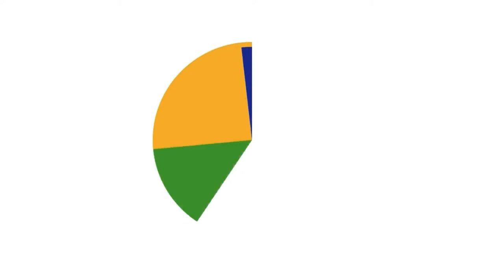People's Food Summit 2022: North America Section 1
Welcome to the first session of the North American portion of the 2022 People's Food Summit

This 2-hour session has 2 parts:

Part 1: Grass-Fed Beef for a Post-Pandemic World: An Interview with Authors Ridge Shinn and Lynn Pledger

Part 2: Ben Dobson and Ronnie Cummins: Hudson Carbon, Carbon Credits, and the Billion Agave Project